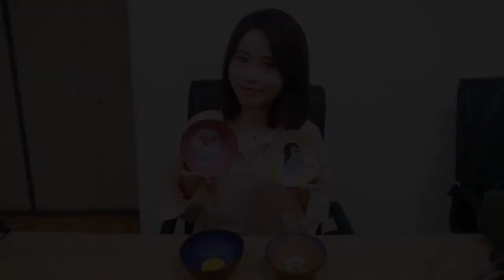Thánh ăn công sở dùng điện thoại đập vỡ đôi vỏ dừa để nấu hải sản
thánh ăn trung quốc,thánh ăn,eating show
thánh ăn chua,
thánh ăn mì cay,
thánh ăn hải sản,
thánh ăn mì,
thánh ăn ớt,
thánh ăn tivi,
thánh ăn gà rán kfc,
thánh ăn asmr,
thánh ăn anime,
thánh ăn anh,
thánh ăn arms,
thánh ăn an giang,
thánh ăn atiso,
thánh ăn anh gấu,
thánh ăn anh mập,
thánh ăn ăn,
thánh ăn ăn mì cay,
thánh ăn ăn phô mai,
thánh ăn ăn xúc xích,
thánh ăn ăn mì,
thánh ăn ăn tôm hùm,
thánh ăn ăn kem,
thánh ăn ăn mì tương đen,
thánh ăn ăn cay,
thánh ăn ăn ốc,
thánh ăn tv ăn,
thánh ăn âm thanh,
thánh ăn thu âm,
thánh ăn ghi âm,
thánh ăn có âm thanh,
thánh ăn bánh,
thánh ăn bánh kem,
thánh ăn bánh mì,
thánh ăn bạch tuộc cay,
thánh ăn bậy bạ,
thánh ăn bẩn,
thánh ăn bánh kẹo,
thánh ăn bánh ngọt,
thánh ăn bánh bao,
thánh ăn cơm,
thánh ăn cua,
thánh ăn công sở tập 1,
thánh ăn cá hồi,
thánh ăn cá sống,
thánh ăn cơ sở,
thánh ăn c,
thánh ăn dưa hấu,
thánh ăn dâu,
thánh ăn dưa,
thánh ăn dơ,
thánh ăn dou dou,
thánh ăn dân tộc,
thánh ăn duo duo,
thánh ăn đa đa,
thánh ăn dưa chuột,
thánh ăn dưa hấu nhanh nhất,
thánh ăn đầu heo,
thánh ăn đồ chơi,
thánh ăn đồ cay,
thánh ăn đuông dừa,
thánh ăn đồ ngọt,
thánh ăn đồ nướng,
thánh ăn đồ chiên,
thánh ăn đồ ăn,
thánh ăn đ,
sin e thánh ăn,
thánh ăn gà,
thánh ăn gà rán,
thánh ăn gà cay,
thánh ăn gấu,
thánh ăn gà luộc,
thánh ăn gà nướng,
thánh ăn giòn,
thánh ăn gian,
thánh ăn ghẹ,
thánh ăn goku,
thánh ăn gì,
thánh ăn hàn quốc ăn mì,
thánh ăn hàn quốc ăn gà,
thánh ăn hàn quốc hát,
thánh ăn hàn quốc ăn mì tương đen,
thánh ăn hải sản cay,
thánh ăn hàn quốc ăn bánh kem,
thánh ăn hàn quốc ăn mật ong,
thánh ăn h,
thánh ăn idol,
thánh ăn tv iron steak,
thánh ăn kẹo,
thánh ăn kem,
thánh ăn kim chi,
thánh ăn kẹo hồ lô,
thánh ăn ké,
thánh ăn kem socola,
thánh ăn kẹo cứng,
thánh ăn kfc,
thánh ăn kimbap,
thánh ăn kim châm,
thánh ăn lẩu,
thánh ăn lu,
thánh ăn lạnh,
thánh ăn lẩu ớt,
thánh ăn lẩu cay,
thánh ăn lòng lợn,
thánh ăn lào,
thánh ăn lá,
thánh ăn lẩu kim chi,
thánh ăn linh tinh,
thánh ăn công sở l,
thánh ăn mì cay hàn quốc,
thánh ăn mực,
thánh ăn mực sống,
thánh ăn mochi,
thánh ăn mỹ,
thánh ăn mì tôm,
thánh ăn m,
thánh ăn nhiều,
thánh ăn nhật,
thánh ăn nhanh,
thánh ăn nha đam,
thánh ăn ngọt,
thánh ăn nấm,
thánh ăn ngon,
thánh ăn nước ngoài,
thánh ăn nữ hàn quốc,
thánh ăn n,
thánh ăn ot,
thánh ăn ốc,
thánh ăn oreo,
thánh ăn ớt cay,
thánh ăn ổi,
thánh ăn ot khong lo,
thánh ăn oogui,
thánh ăn oh ngon,
các thánh ăn ot,
thánh ăn mukbang ăn mật ong,
thánh ăn ông,
thánh ăn ô mai,
thánh ăn công sở nấu lẩu,
thánh ăn ơt,
thánh ăn ớt chuông,
thánh ăn ớt siêu cay,
thánh ăn ớt ở việt nam,
thánh ăn ớt hiểm,
thánh ăn ớt ở trung quốc,
thánh ăn ớt nhiều nhất thế giới,
thánh ăn ớt ở huế,
thánh ăn phô mai,
thánh ăn phở,
thánh ăn pizza,
thánh ăn phở hùng,
thánh ăn phở việt nam,
thánh ăn phô mai tươi,
thánh ăn phô mai viên,
thánh ăn phô mai hàn quốc,
thánh ăn park,
thánh ăn phấn,
thánh ăn quỳnh,
thánh ăn quả,
thánh ăn quỵt,
thánh ăn qua sa bi,
thánh ăn quỳnh trần,
thánh ăn quỳnh anh,
thánh ăn quả ớt,
thánh ăn quán,
thánh ăn cay miệng,
thánh ăn quảng cáo,
thánh ăn hàn q,
thánh ăn tv q&a,
thánh ăn rong biển,
thánh ăn rắn,
thánh ăn ramen,
thánh ăn rau câu,
thánh ăn rose,
thánh ăn rồi,
thánh ăn rơ,
thánh ăn rong,
thánh ăn rong nho biển,
thánh ăn sống,
thánh ăn siêu cay,
thánh ăn sầu riêng,
thánh ăn sườn,
thánh ăn slime,
thánh ăn subin,
thánh ăn son,
thánh ăn sò,
thánh ăn son môi,
thánh ăn sushi,
thánh ăn công s,
thánh ăn thịt,
thánh ăn uống,
thánh ăn uống nước,
thánh ăn uống trung quốc,
thánh ăn uống hàn quốc,
thánh ăn usa,
thánh ăn uống việt nam,
thánh ăn uống sữa,
thánh ăn uống trà sữa,
những thánh ăn uống,
thánh ăn tv uống trà sữa,
thánh ăn ướt,
thánh ăn cua ướp nước tương,
thánh ăn bánh ướt,
thánh ăn trung quôcs,
thanhan.vn,
thánh ăn vặt,
thánh ăn văn phòng,
thánh ăn vlog,
thánh ăn vietsub,
thánh ăn vlogs,
thánh ăn vịt quay,
thánh ăn vương đa đa,
thánh ăn việt,
thánh ăn công sở v,
thánh ăn xúc xích,
thánh ăn xúc xích khổng lồ,
thánh ăn xoài chua,
thánh ăn xúc xích hàn quốc,
thánh ăn xúc xích cay,
thánh ăn xoài thái lan,
thánh ăn xoài lắc,
thánh ăn xoài non thái lan,
xem thánh ăn,
xem thánh ăn cay,
xem thánh ăn trung quốc,
xem thánh ăn tv,
xem thánh ăn ớt,
xem thánh ăn mì,
xem thánh ăn chua,
xem thánh ăn tivi,
xem thánh ăn tôm hùm,
xem thánh ăn đầu trọc,
thánh ăn youtube,
thánh ăn yang soo bin ăn hải sản,
thánh ăn yu duo duo,
thánh ăn yang soo bin,
y trang thánh ăn công sở,
thánh ăn tv mi y,
thánh ăn hàn quốc y,
thánh ăn mi y,
thánh ăn 10kg cơm,
thánh ăn 100 đĩa sushi,
thánh ăn 10kg thịt,
thánh ăn 100 quả ớt,
thánh ăn 10 gói mì,
thánh ăn 100 cây xúc xích,
thánh ăn 100 quả trứng,
thánh ăn 100 gói mì,
thánh ăn 10000 calo,
thánh ăn 12000 calo,
thánh ăn 2019,
thánh ăn 2 thằng nhỏ,
thánh ăn 20000 calo,
2 thánh ăn,
thánh ăn tv 2 giờ sáng,
thánh ăn cay 2019,